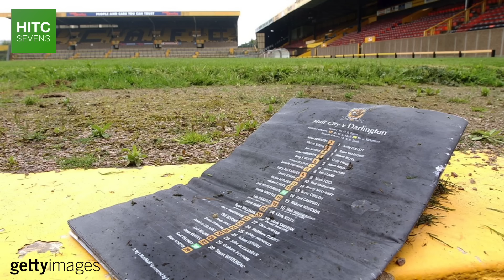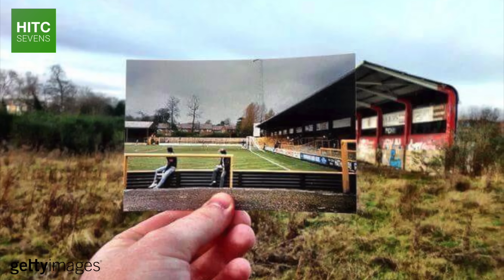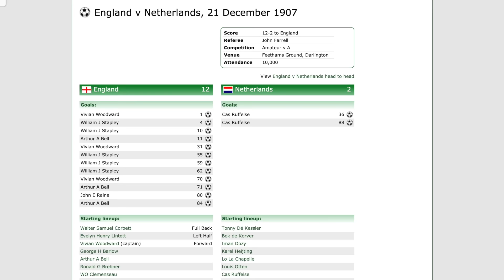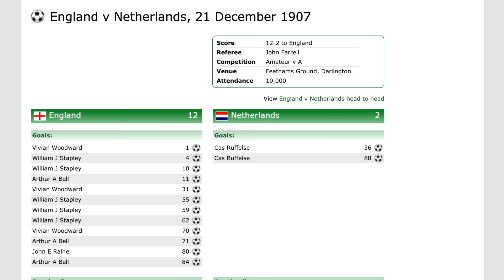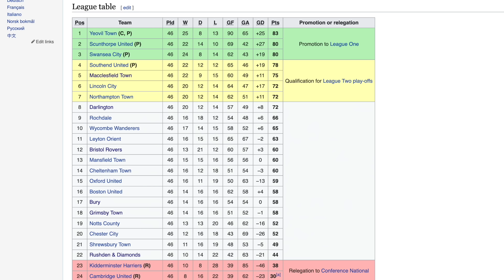The Bizarre Stadium That BANKRUPTED A Football Club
In the late 1990s, a local kitchen worktop tycoon and multimillionaire named George Reynolds saved Darlington Football Club from extinction.

Initially, he was hailed as a saviour, but within the space of just five years - Reynolds loaded the club with debt, made a series of high-profile transfer failures, and built a bizarre football stadium that was among England's largest outside of the Premier League.

So in this documentary, HITC Sevens takes a look back at the life of George Reynolds, the ridiculous 25,000 seater stadium that he built, and the legacy that both he and it have had on Darlington FC.